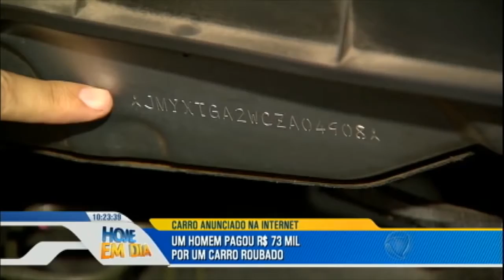Homem compra carro roubado anunciado na internet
Através de um anúncio na internet, Cesar Stevo comprou o carro que sonhava por um valor abaixo do esperado, R$ 73,5 mil. Ao receber o veículo e já ter feito o pagamento, o comprador reclamou de um amassado na lataria e pediu o dinheiro de volta. Porém, descobriu que o automóvel era clonado. O Hoje em Dia conversou com um especialista que deu dicas de como evitar ser vítima desse tipo de crime ao adquirir um transporte.